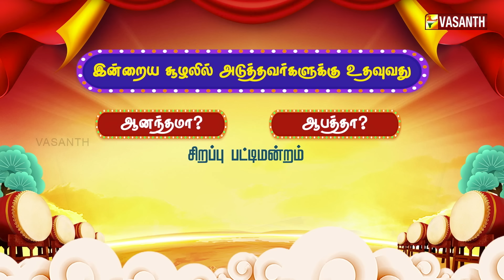Pattimandram | Madurai Muthu | சிறப்பு பட்டிமன்றம்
இன்றைய சூழலில் அடுத்தவர்களுக்கு உதவுவது?
ஆனந்தமா? ஆபத்தா?

மதுரை முத்து தலைமையில் சிந்திக்க வைக்கும் நகைச்சுவை பட்டிமன்றம்..